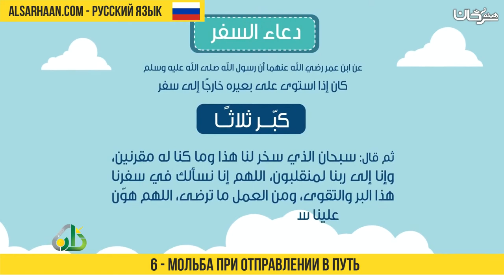6 Мольба при отправлении в путь